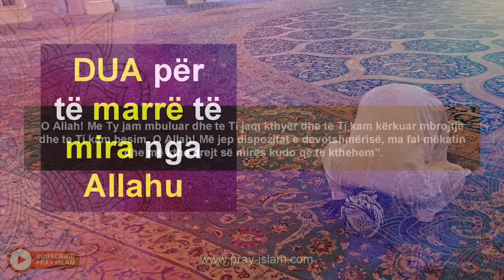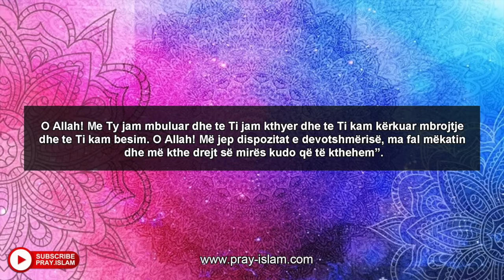Dua per te marre te mira nga Allahu